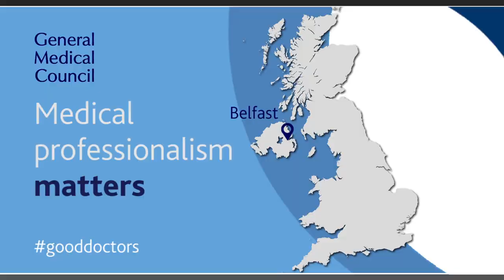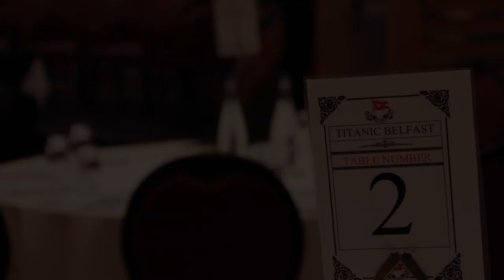Medical professionalism matters: the doctor as a scholar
On 3 February 2016, over 100 doctors, medical students, educators and other healthcare professionals met in Belfast to discuss what it means to be a doctor and a scholar in today's health service.

Questions raised at the event included 'what are the barriers to being a scholar?', 'what makes a good mentor?' and 'do doctors really need to be scholars?'

Interviewees include: Dr Lauren Megahey (ADEPT Clinical Leadership Fellow & Psychiatry Trainee), Dr Elizabeth Dawson (Specialty Doctor), Dr Prashant Kumar (Fellow, Neuro Anaesthesia), Dr Rachel Hutton (ADEPT Clinical Leadership Fellow & Urology Trainee), Dr Natalie Thompson (ADEPT Clinical Leadership Fellow & Paediatric Trainee), Dr Satyavir Singhal (Consultant Anaesthetist) and Dr Andrew Gilliland (Senior Lecturer in General Practice).